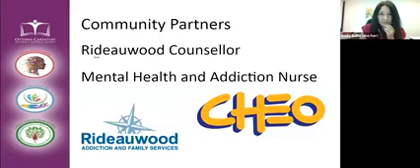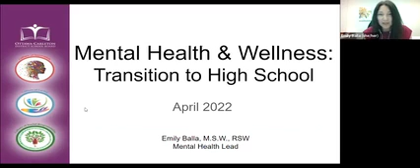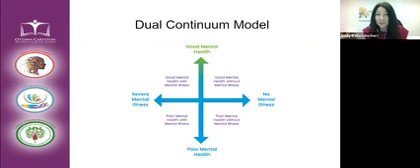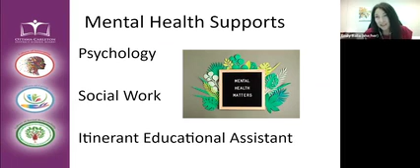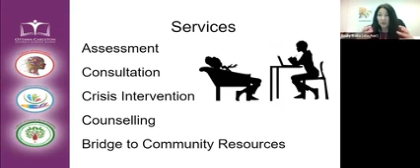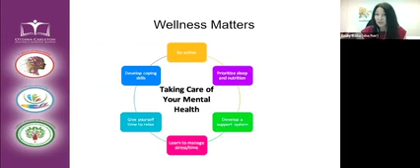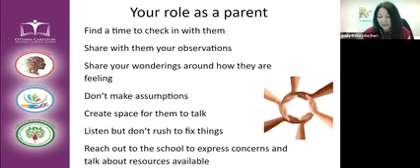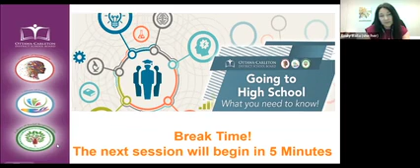Mental Health Wellness - Going to High School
Learn about the OCDSB's mental health supports and resources available to youth and families to guide you through the high school years.
This recording is part of the Going to High School information night that was held on April 28, 2022. This virtual conference, organized by OCDSB’s Innovation and Adolescent Learning team, provided details about the transition from Grade 8 to high school.